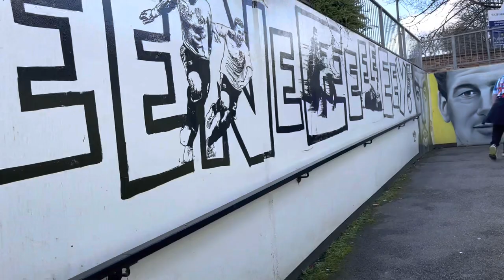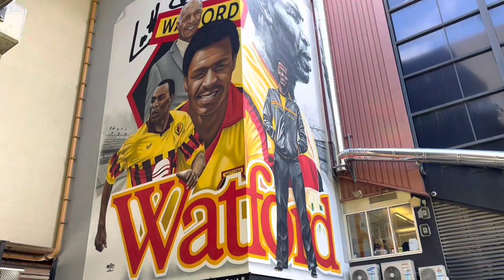VOTV VLOGS | Watford 2-3 Huddersfield | Toxic at The Vic | 07/04/23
Ben Aiton delivers the match day vlog as Watford welcomed Huddersfield to The Vic.